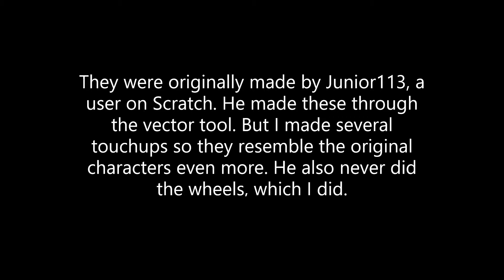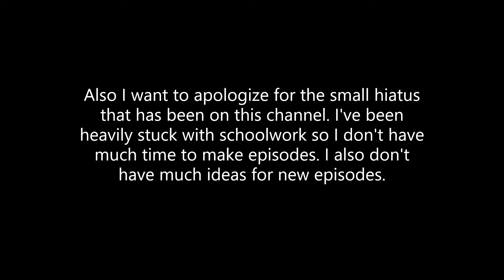Milky Way and the Galaxy Girls Assets: Before and After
Just a quick status update and showing of my progress. These are the original VS my touchups of Junior113's Milky Way and the Galaxy Girls Scratch vectors. Hope you like the improvements!